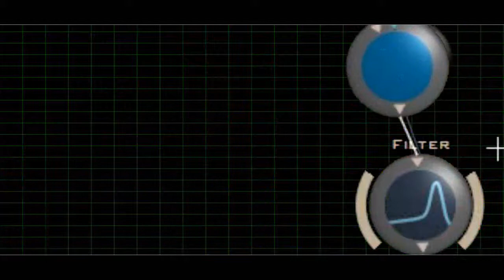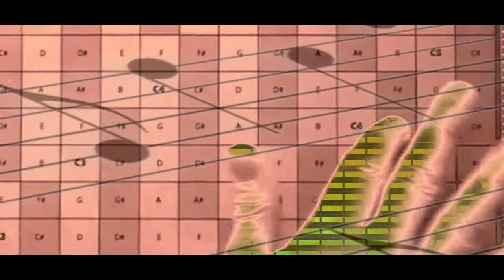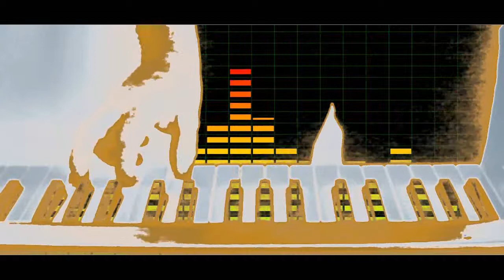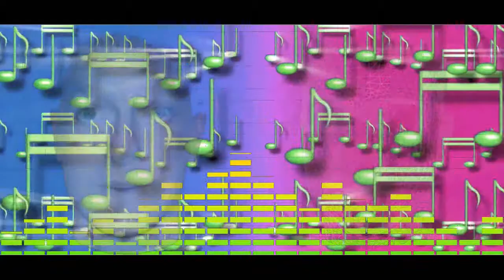STEFENBASH 'ELECTRO-MUSIC'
ELECTRONIC MUSIC